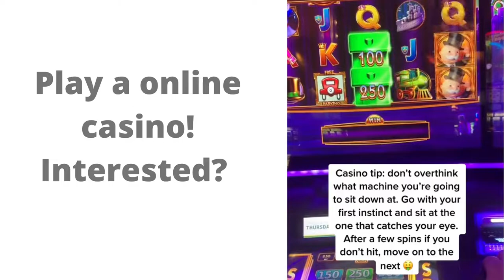How! Winning at the Casino!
How? Can you win at a Casino like you can at a online Casino! The answer is ABSOLUTELY!!  $  $ Follow the link bellow to get a free membership at a online casino and you can win real money just like at a live casino!

Buying from a link I provide will help me keep posting videos! Thank you all for your support!